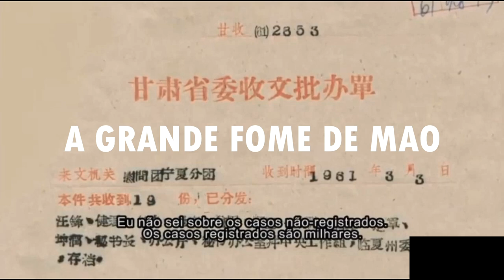Filmes e documentários sobre as Revoluções Comunistas I Marcela B. Takehara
Livros indicados:

Marxismo: na contramão do bom senso

A Revolução dos Bichos

Mentiram Para mim Sobre o Desarmamento

A Opção Pelo Homeschooling

Ao adquirir quaisquer livros pelo link acima, você patrocina este canal.